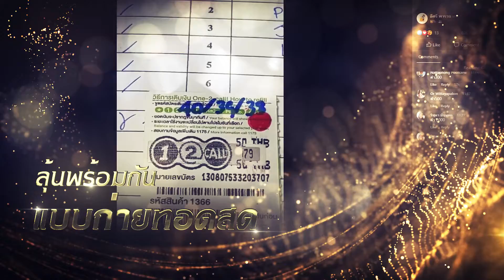[VH]Intro Intro Customer Intro 105